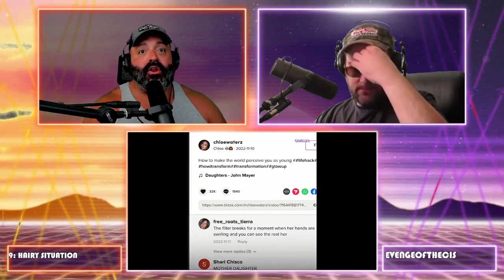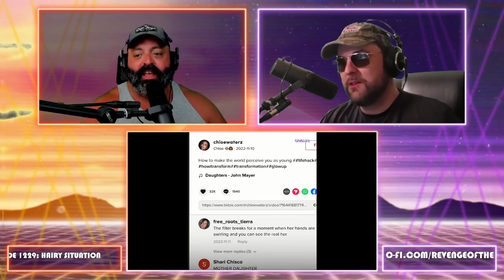Makeup Should Be Illegal | ROTC Clips